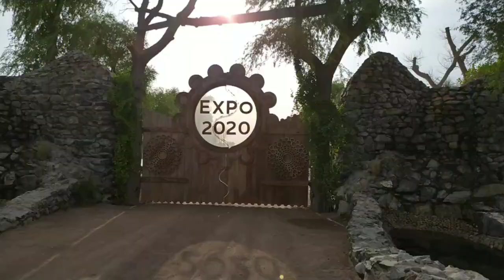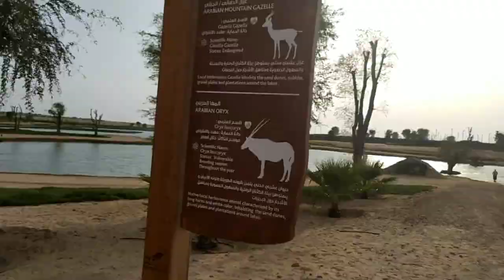Expo 2020 Lake | Exploring Dubai | Places to visit in Dubai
Must Visit Place in Dubai Expo 2020 Lake | Exploring Dubai | Evening time is better to visit.
Yes, this beautiful creation is called The Lake of Expo, and it was made using a lake, trees and sand to resemble the Expo2020 logo.The flower-shaped Expo 2020 lake in Dubai is going to blow your minds away.